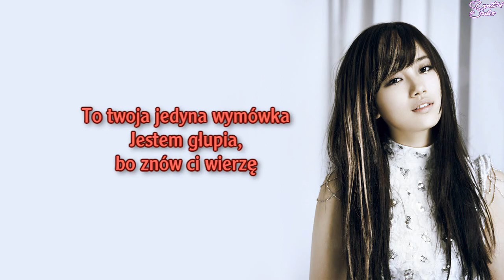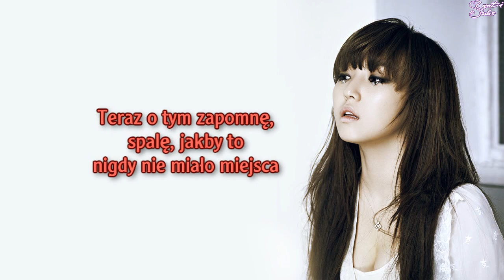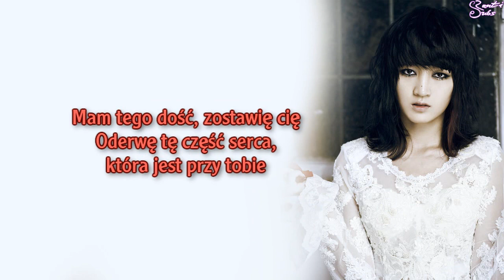miss A - Over U [polskie napisy / PL SUB]